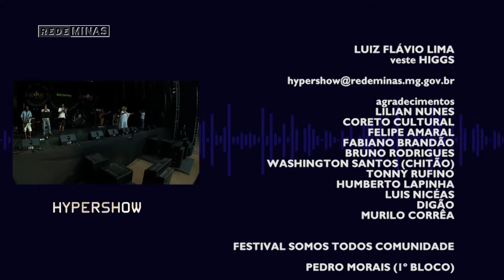Pedro Morais e Adrianna - Festival Somos Comunidade | Hypershow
O Hypershow apresenta dois shows do Festival Somos Comunidade, que aconteceu no Parque Lagoa do Nado. No primeiro bloco confira a apresentação do cantor e compositor Pedro Morais e no segundo, quem sobe ao palco é a cantora Adrianna.

0:57 Canção de Outono
5:13 Sob O Sol
9:13 A Fúria do Infinito
13:59 De Cada Lado
18:23 Sujeito de Sorte
22:35 Curva da Noite

26:16 Tudo Bem
29:16 Eu Vou Ficar Aqui
32:44 Tudo Que Eu Preciso
36:53 Deixa Eu Dizer
40:46 Amanhã
44:50 Quero Ver Você no Baile

A música brasileira e internacional, em shows inéditos gravados com exclusividade pela Rede Minas.